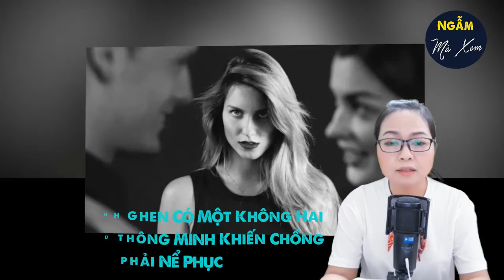5 Cách Đ.á.n.h G.h.e.n Có Một Không Hai Của PHỤ NỮ THÔNG MINH Khiến Chồng Phải Nể Phục | Ngẫm Mà Xem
Chẳng phụ nữ nào lại mong người yêu hay chồng mình có nhân tình, tuy nhiên ta phải luôn chuẩn bị tâm lý để đối mặt với trường hợp xấu nhất. Sau đây là những cách trả đũa khi bị đàn ông phản bội, khiến ta được hả hê và chàng thì chỉ biết ngậm ngùi vì hành vi sai trái của mình. Sau đây là 5 Cách Đ.á.n.h G.h.e.n Có Một Không Hai Của PHỤ NỮ THÔNG MINH Khiến Chồng Phải Nể Phục.